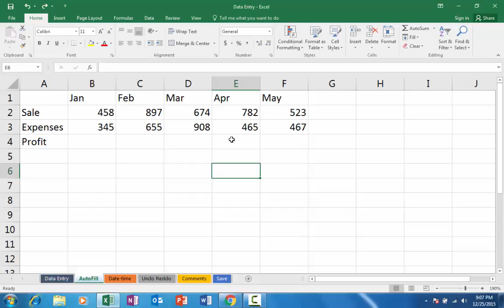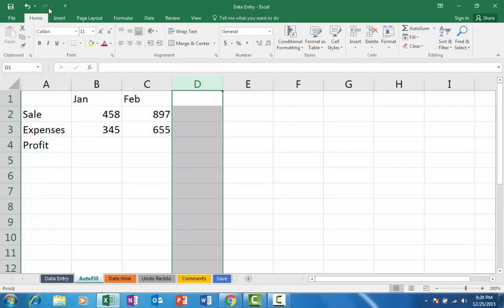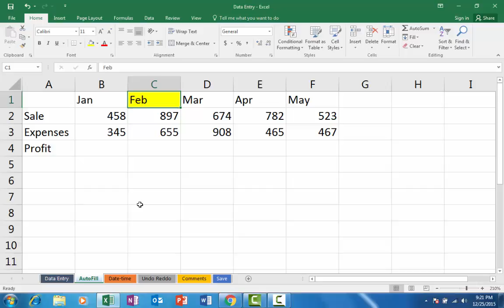14-Undo Redo in Urdu and Hindi